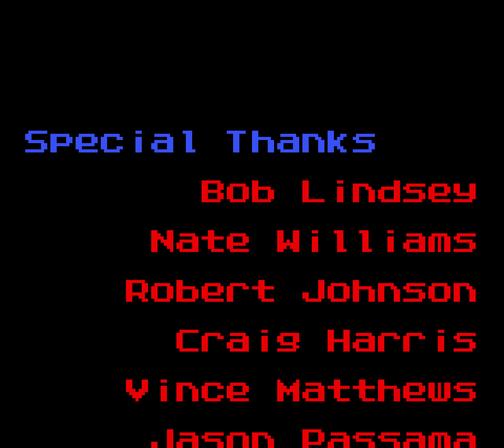[TAS] GBC Shantae "100%" by arandomgameTASer in 1:19:15.18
Shantae is an obscure Game Boy Color game released over a year after the Game Boy Advance came out. Because of this, it was released in extremely small quantities. It is notable for its impressive animation and scope.

In this run, arandomgameTASer ) goes for 100% completion, which includes getting all upgrades, all magic dances and at least one of each usable item. The run also collects the Tinkerbat form which is only accessible if the game is played on a Game Boy Advance.

Additionally, this run is over 20 minutes faster then the previous run ), thanks to a plethora of new glitches, tricks, and route optimizations. More information is provided in the author's comments

We also have a run that just completes the game ) as quickly as possible.

Downloadable encodes have the author's commentary as soft subtitles.